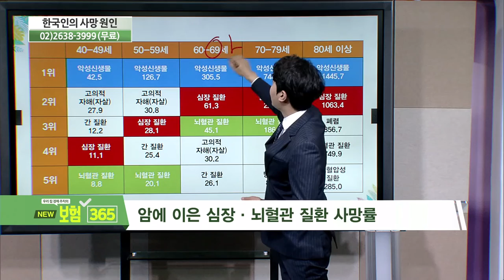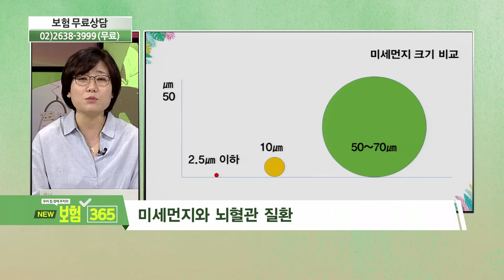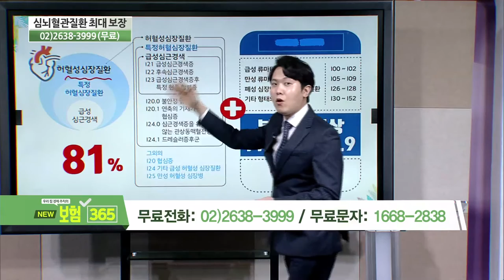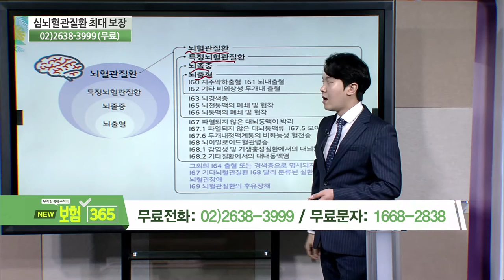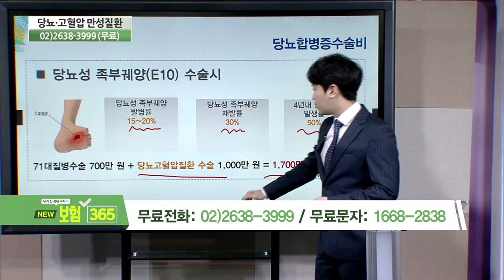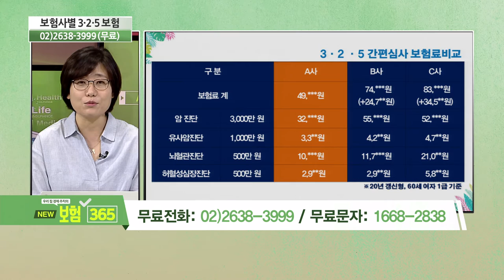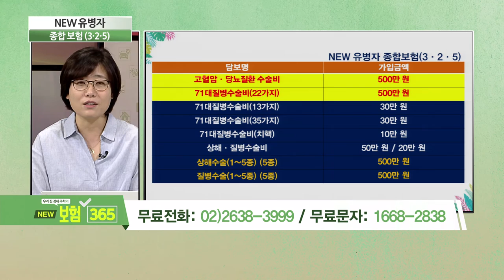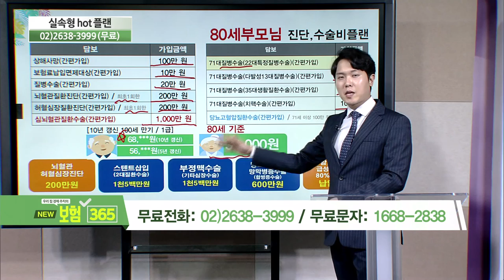한국인 2대 질환 [우리집 경제주치의 보험 365]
내용 : [우리집 경제주치의 보험 365] 한국인 2대 질환
-방영일 : 19.08.13
-전문가 : 박윤미 전문가, 김이환 전문가